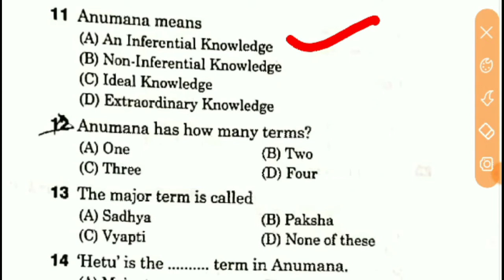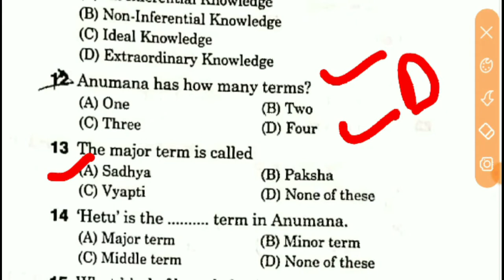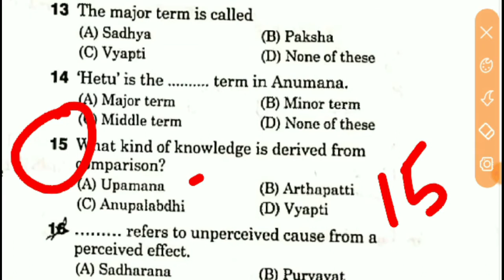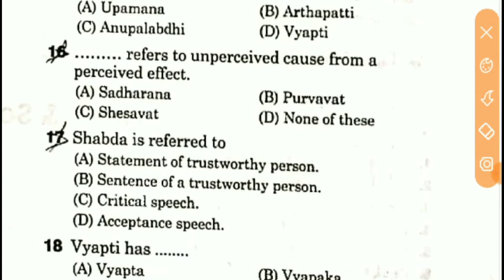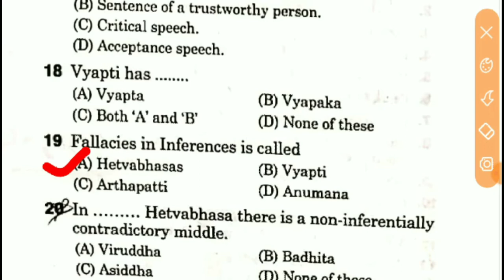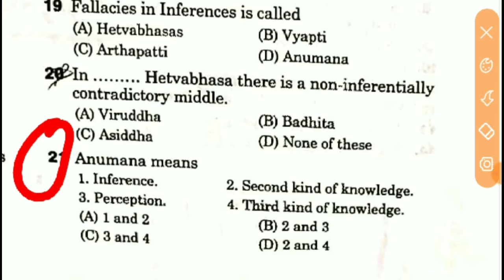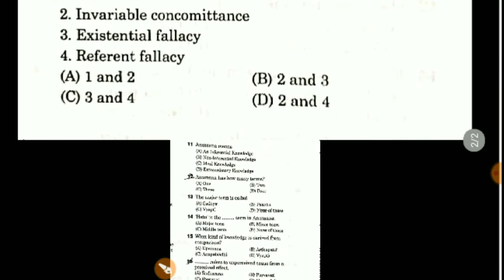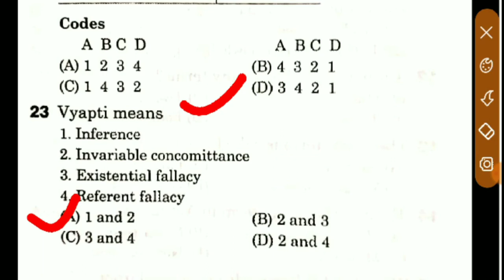UGC NET Paper 1 || Indian Logic MCQs || 4 नंबर पक्का || Important Question Practice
UGC net exam Indian logic practice question, important question MCQs#